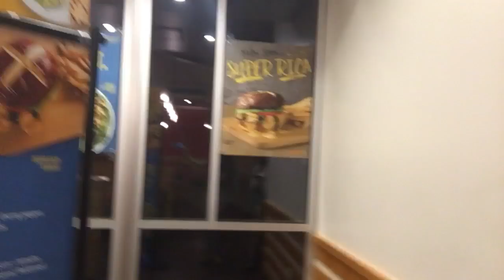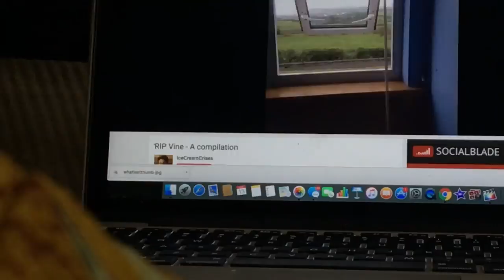CHASED BY A TARANTULA | Bopping around LA Pt. 1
So Let's be real. This vlog is filled with yummy vegan food, beautiful babes & some open heart to heart conversation about love, manifestation and finding balance during the less ideal times of life.
Sorry for shitty iPhone quality- lov me anyway!

Use code HITOMI